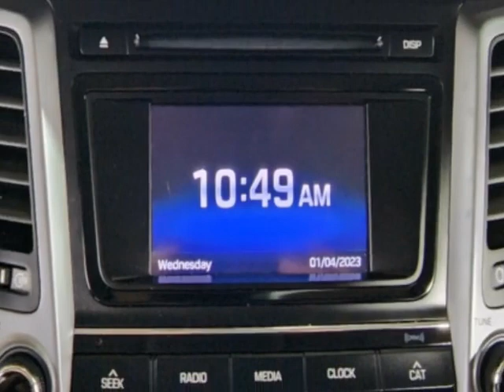2017 Hyundai Tucson SE FWD SUV - Jersey City, NJ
New Jersey State Auto Used Cars, Jersey City, NJ - Hyundai Tucson SE Reverse Camera